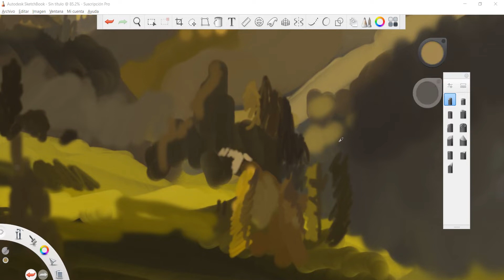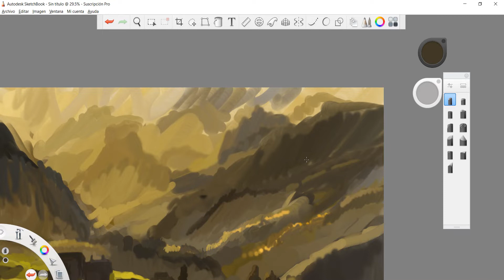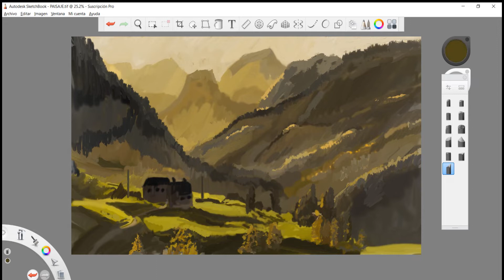Speed Painting Landscape on Sketchbook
In this video I speed paint a landscape using Sketchbook pro. For the painting I use my computer, the program Sketchbook and a Wacom Tablet. The video is sped up using Shutcut and Bandicam.
En éste video pinto un paisaje utilizando el programa Sketchbook. Para el video utilizé el programa Sketchbook en mi computadora y una tableta Wacom para dibujar.
Sketchbook is a completely free program.